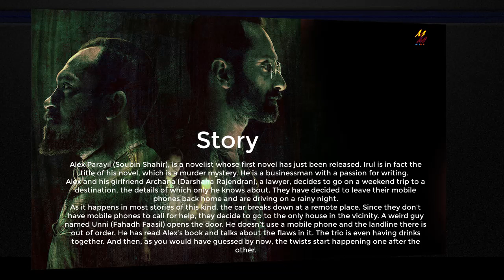IRul A south Indian Thriller | Story | Must Watch | Fahadh Faasil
irulmalayalam movie,
irulfull movie,

👉🏿This is the official youtube channel of 🤷‍♂️🤷‍♂️Movie Masti🤷‍♂️🤷‍♂️

👉🏿👉🏿Get more movie related news

😀 😁Funny videos😀 😁

🎬Flim and Animation🎬

📂📩Contact email📩📂